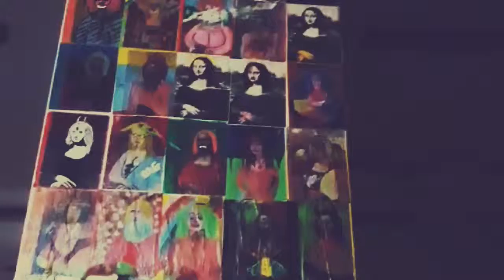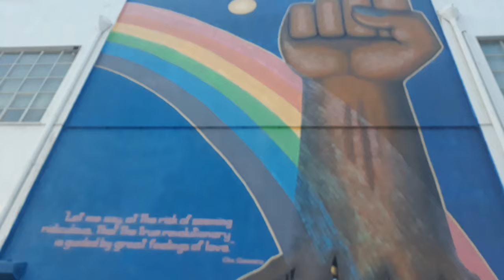Athens school of fine arts-fest